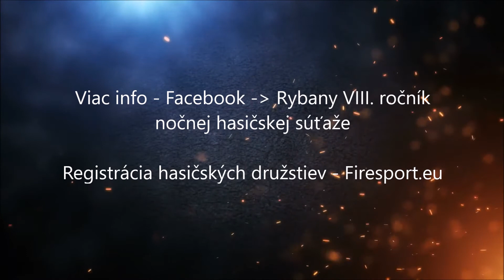Pozvánka | Nočná hasičská súťaž Rybany 2017